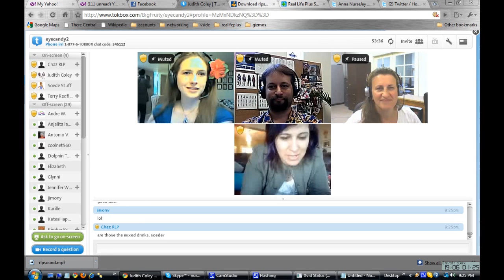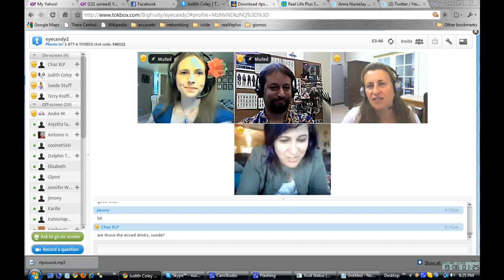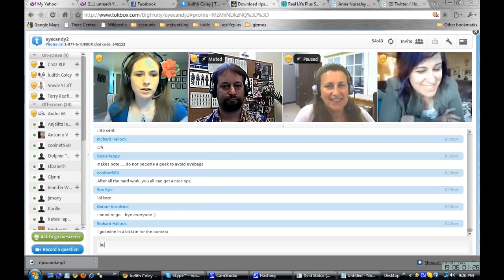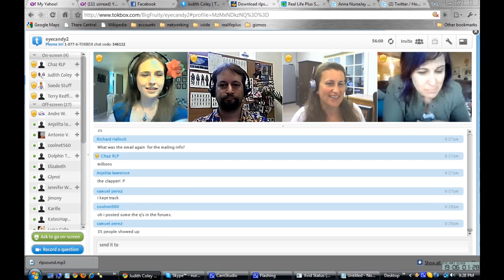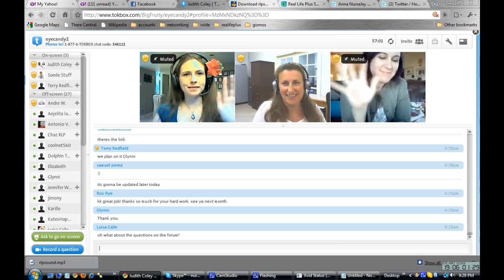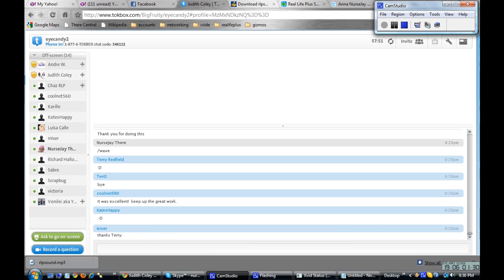Real Life Plus Sneak Peek (6 of 6)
Friday June 18th Sneak Peek into Real Life Plus